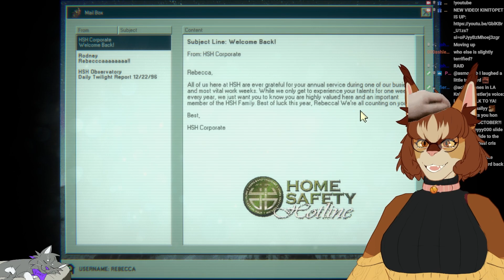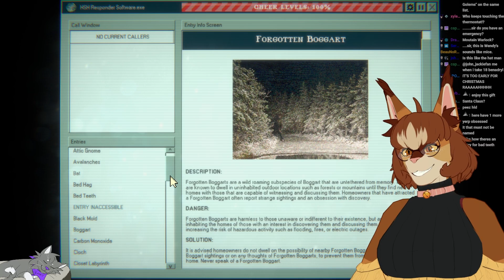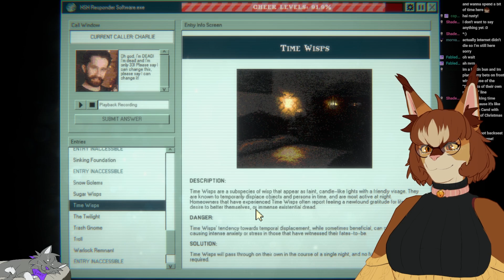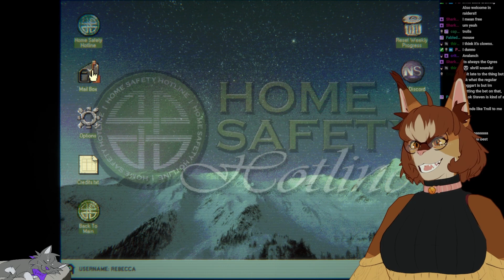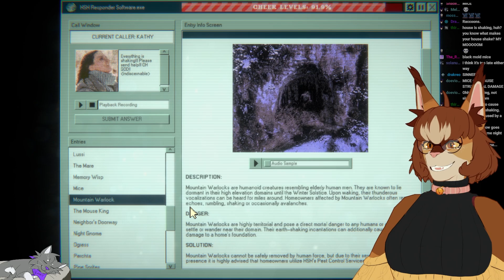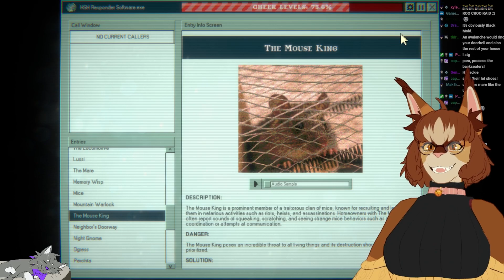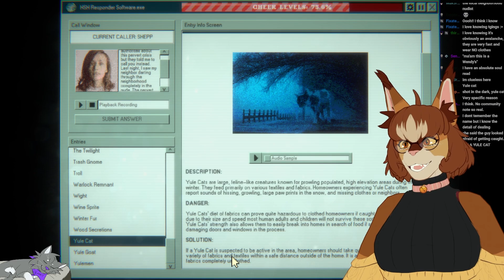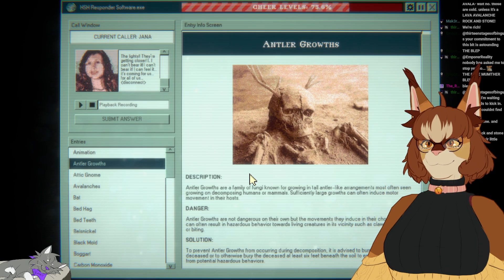IDK Sounds Like An Avalanche To Me | Home Safety Hotline DLC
Big thanks to the team behind this game for the key and letting my share this cool game with my community.

I'm live every day except Tues/Friday! 8PM EST and 5PM EST on Weekends!